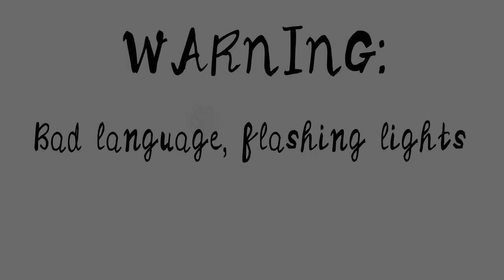Nitro Cell Animatic practice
I haven't posted in a while so I decided to do a practice animatic. I decided to use my other OC Edwin.

I post more on my DA page which is right here

Had to put it with a drawing I did .-.

Anyway, I'll be sure to try to make more content.